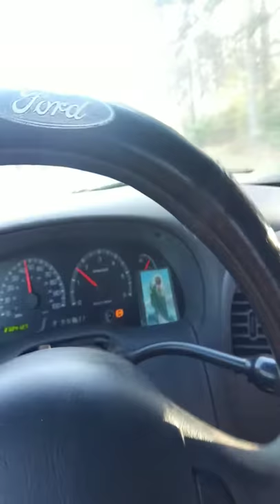Camino a casa 🏠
Camino a casa despues del trabajo